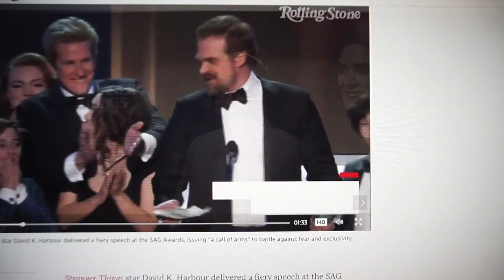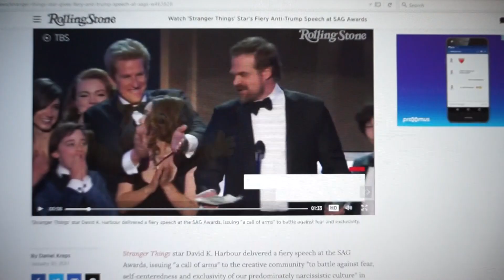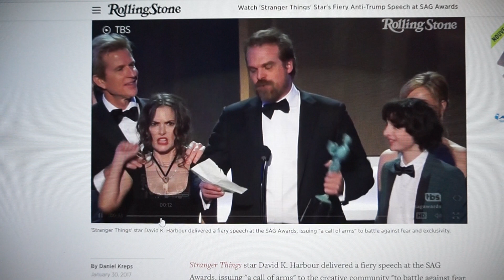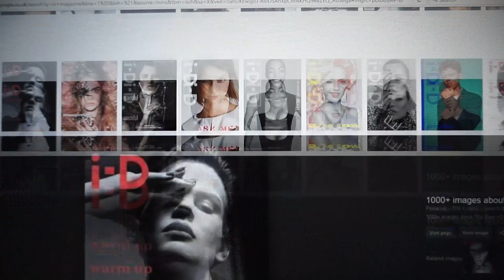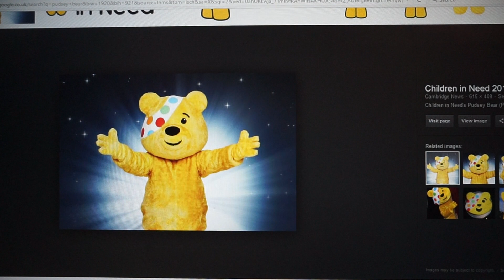Mucho Acid Part Too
Wavy